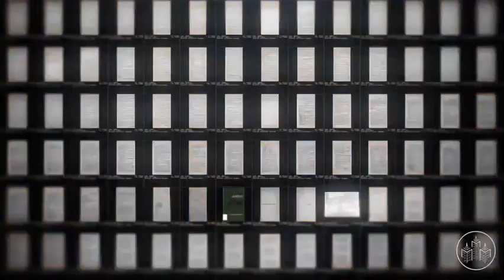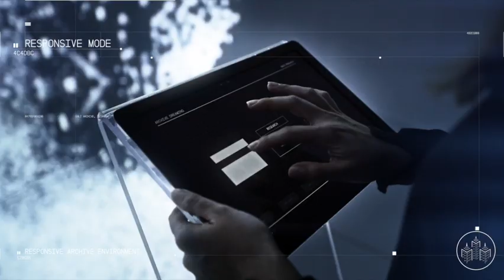Archive Dreaming by Refik Anadol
Artist Refik Anadol employed machine learning algorithms to search and sort relations among 1,700,000 documents. Interactions of the multidimensional data found in the archives are, in turn, translated into an immersive media installation.

Permission granted by Refik Anadol.